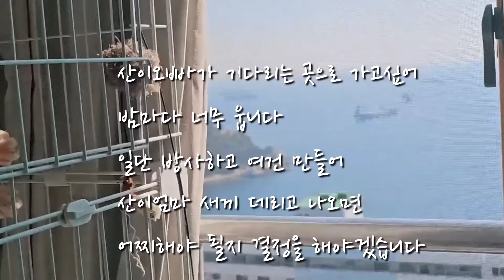새끼 산냥이 산이 두번째 동생 탈창 중성화후 방사 하루 전, 또 정미의 반응이 놀랍습니다~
• 작곡(a musical composer) : 무지개밥(Rainbow rice) • 음악제목(Music Title) : 감성충전_  ￼ • [감성적인, 차분한]_감성충전 / 무지개...

작곡(a musical composer) : 무지개밥(Rainbow rice) • 음악제목(Music Title) : Happy day_  ￼ • [무료음악/NCS] (산뜻,맑음)_Hap...

• 작곡(a musical composer) : 무지개밥(Rainbow rice) • 음악제목(Music Title) : 나를 찾아서_  ￼ • [잠잘때 듣기 좋은 음악, 잔잔한 무료 ...